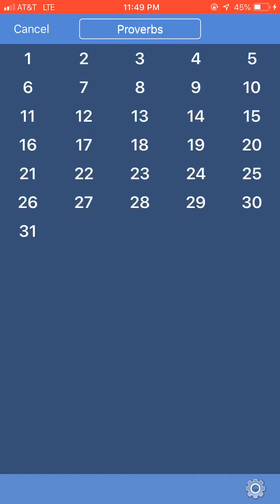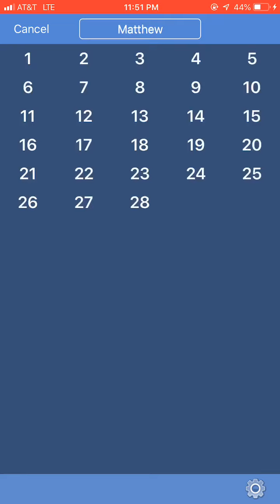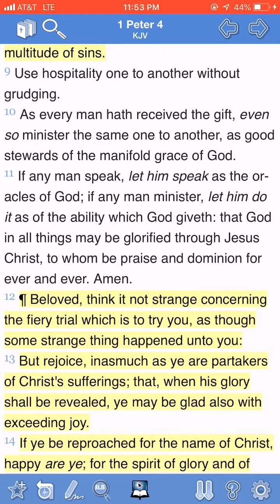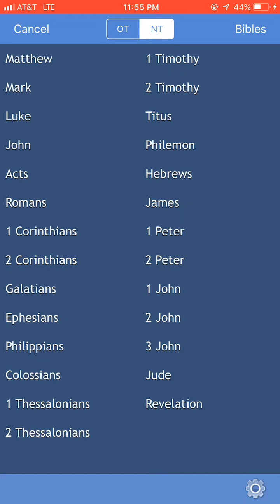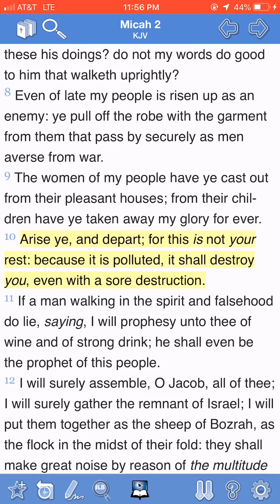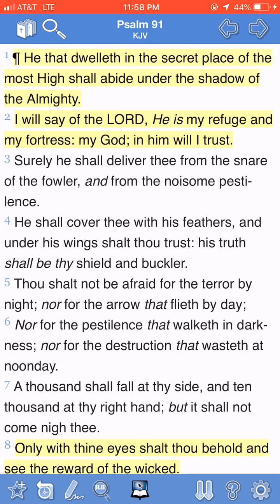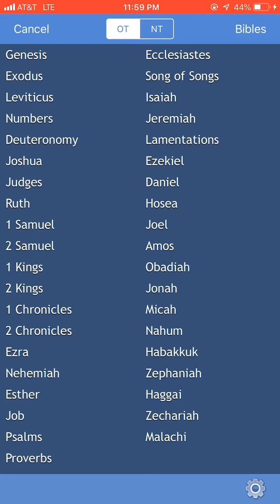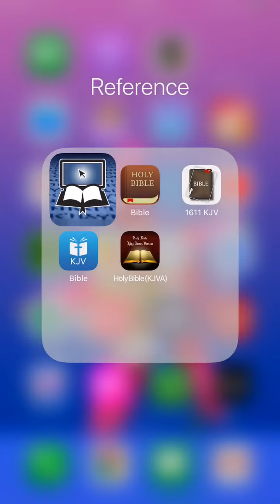WE TRUST IN THE LORD AND NOT IN MAN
Jeremiah 17:5 ¶ Thus saith the LORD; Cursed be the man that trusteth in man, and maketh flesh his arm, and whose heart departeth from the LORD.